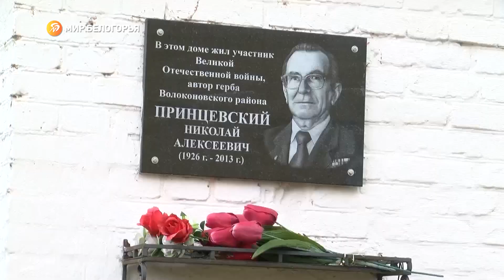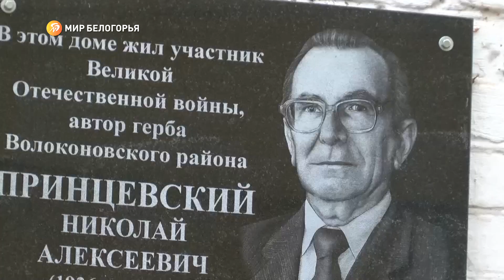В Волоконовке высадили больше 50-ти тысяч тюльпанов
Это символ муниципалитета, он красуется на гербе, его изображение украшает стелы, арки и даже столбы в районе

Вот уже несколько лет здесь выбирают особый день, когда массово высаживают луковицы любимого цветка. Татьяна Куликова продолжит